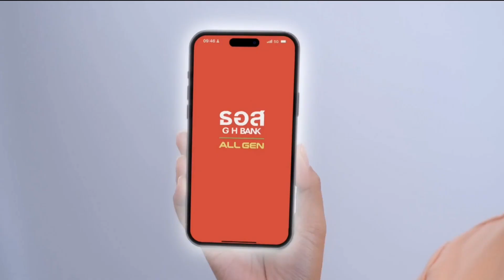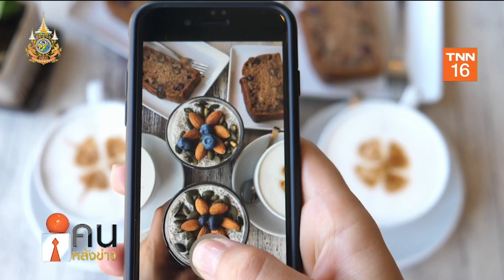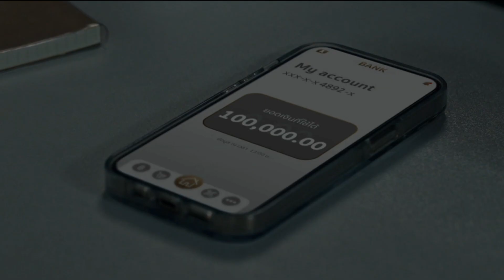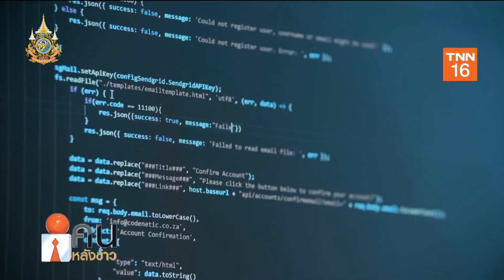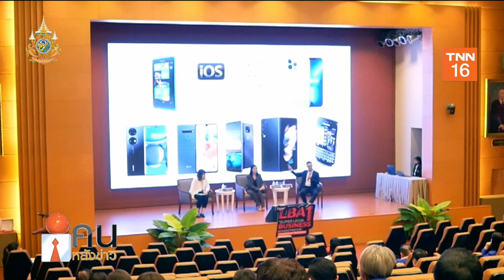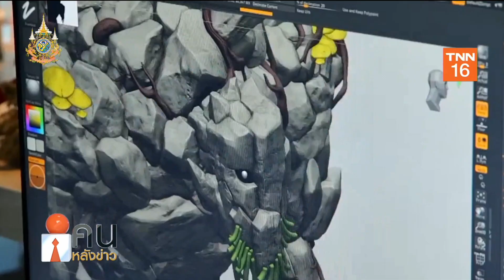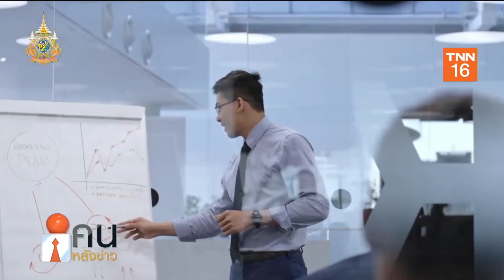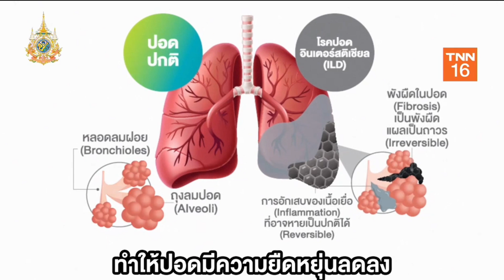ONAIR พุธ 2 ตุลาคม 67 รายการคนหลังข่าว ออกอากาศทาง TNNช่อง16//เวลา15.00-15.30น.